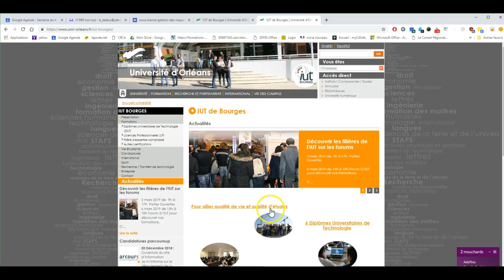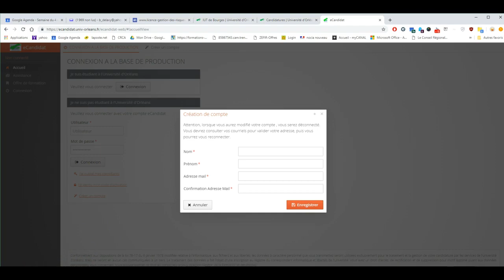Inscription licence iut bourges